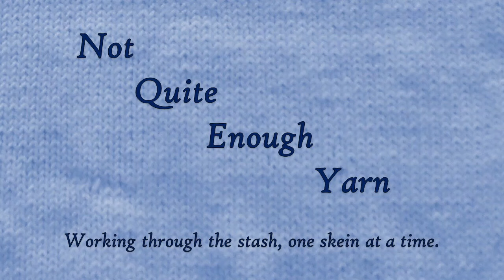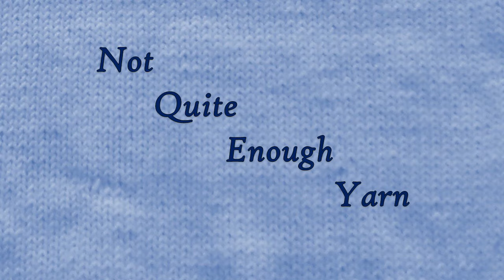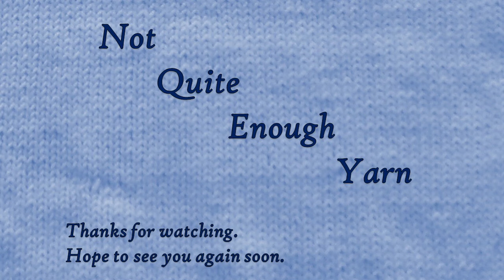You can leave your hat on, Not Quite Enough Yarn, September 2024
Welcome to the September 2024 episode of the “Not Quite Enough Yarn” Podcast.

My name is Lesley. Please feel free to add any thoughts, queries or questions to the comments box below.

Ravelry.com and Instagram usernames: knittingordeath

The “Modification MAL” will run until 30 Sept 2024
Works in progress allowed if started no earlier than Christmas Eve (24th December) 2023.

Prizes will be drawn quarterly from posts on this thread. There will be a physical prize (probably yarn), from a post with a picture, and a pattern prize (up to US$15) for a post without a picture.
At the beginning of October a grand prize will be drawn – the winning entry must be a picture of a Finished Object.

To be eligible to win a prize.

Prizes will be announced on the podcast and must be claimed by the 25th of the following month.

What crafts are involved?
All types of knitting or crochet.
All project types are eligible.

What counts as modification?

• Pattern creation – if you design your own patterns, please feel free to include them here.

• Change of structure/dimensions – eg, making something shorter, longer, wider etc.

• Change in construction – eg adding a different heel type, working a pattern in the round when it was written for flat, changing the neckline, making a sweater into a cardigan, adding shaping or darts, etc.

• Including patterns which change gauge – eg cables or colourwork, where modifications are needed to keep the garment size the same.

Good luck and please get in contact if there are any queries.

Blue with lace yoke
Lovenote by TinCan Knits
Noro Cash Island
Countess Ablaze The English Gentleman DK

Blue gradient crochet cardigan.
A mash up of Lysvirka by Brigitte Osenbruck (Beyernbergen Designs)

Made using Scheepjes Whirl

Thick grey/marled sweater with stripes of marled colour
Pure Fuzz by Skeindeer Knits
Made using scraps of 4 ply (fingering) weight yarn, plied with fine grey boucle.

Fibres, Yarns and Patterns/Books
Crochet Squares from the book “200 Crochet Blocks” by Jan Eaton
Made using assorted 4ply/fingering weight yarns.

Noro Taiyo Sock